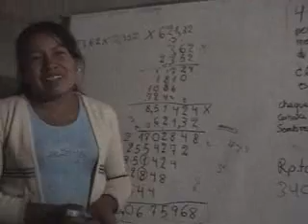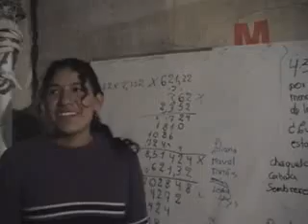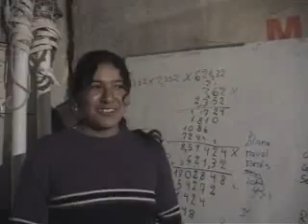NAPOLEON Y LA ESCOLTA DE HUAMPARA CAMPEON DE SAN JOAQUIN YAUYOS Y COAYLLO CAÑETE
NAPOLEON Y LA ESCOLTA DE HUAMPARA CAMPEON DE SAN JOAQUIN YAUYOS Y COAYLLO CAÑETE. EN LA FIESTA PATRONAL Y EL FESTIVAL DEL NISPERO